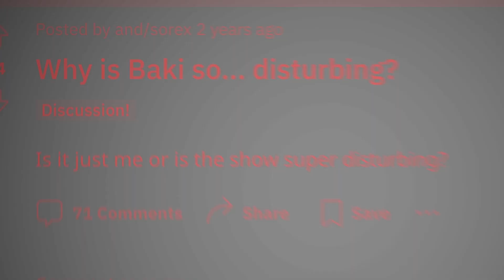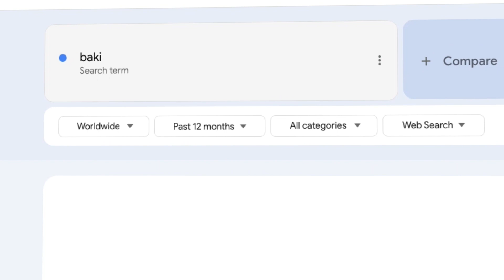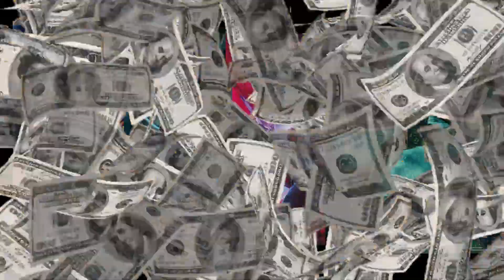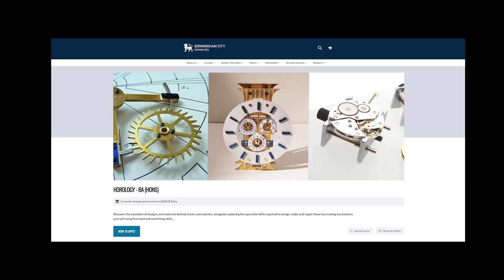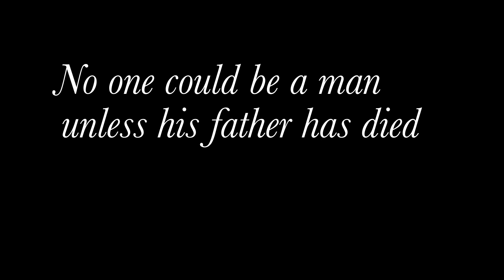Netflix's Manliest Anime is Deeply Disturbing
Anyone else thought Baki was a little weird?